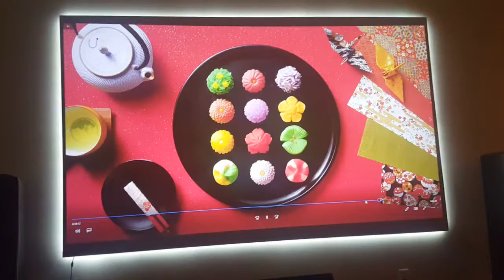Crow Hybrid mix Color test in MY ambient lighting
Please don't be fooled into believing that crystal edge technology paint mixes can compete with this screen mix from Crow. Buyers beware- I almost got sucked into his 10 videos a day barrage.  Just look and or ask for references of satisfied customers and not the Dubai contract going on for the past 2 or more years.